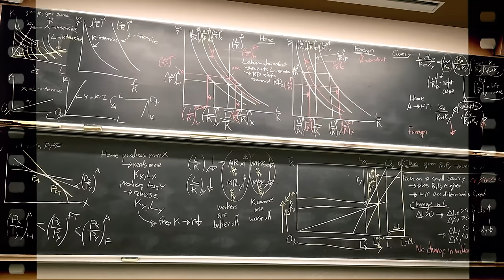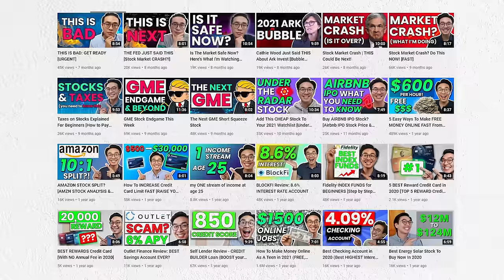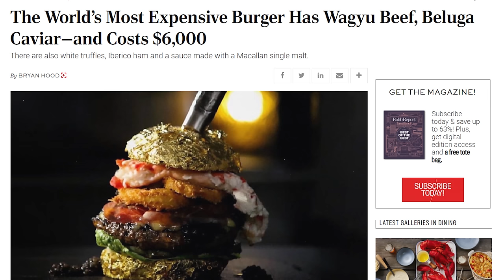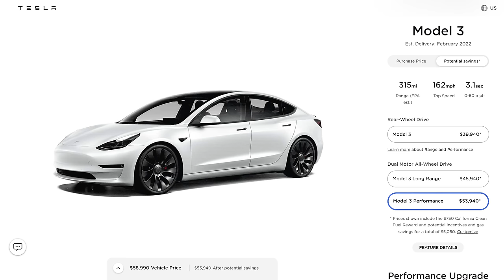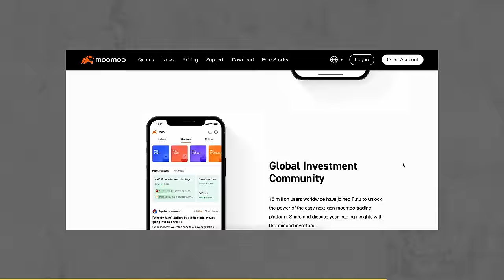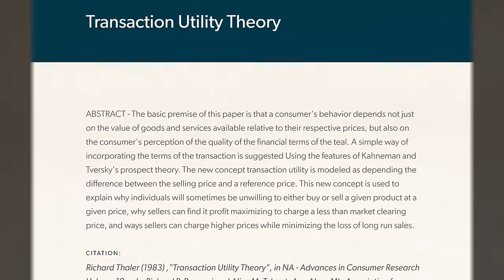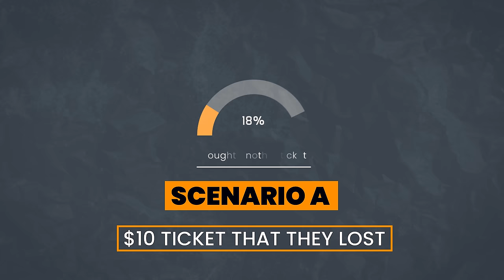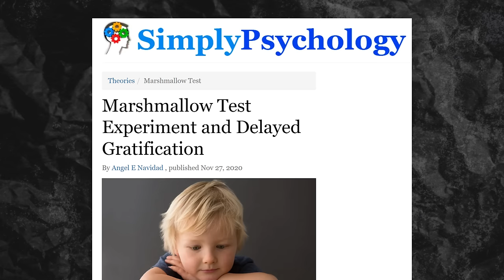6 Middle Class Money Traps You Need To AVOID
🚀 Get 2 free stocks valued up to $7,000 for depositing $1

0:00 - I learned this after 4 years studying economics
0:28 - Most people forget about this
1:46 - How this makes you likely to fall for money traps
4:49 - Why this impacts everything you do in life
7:38 - The most frequent trap you’re guilty of
9:55 - You’ve been exploited this way since birth
12:04 - I really hope you’re not doing this
14:59 - The biggest money trap & predictor of future wealth
16:35 - Final words of advice